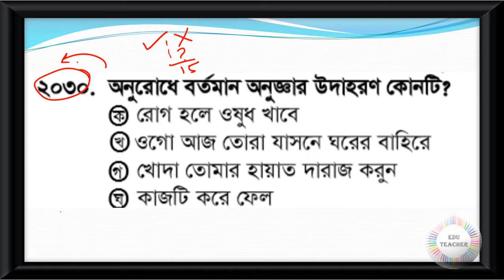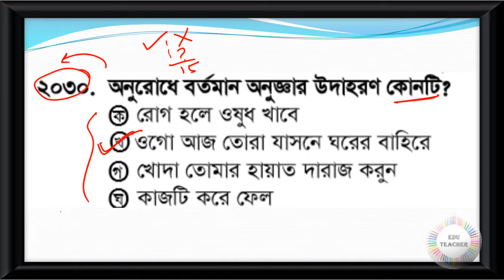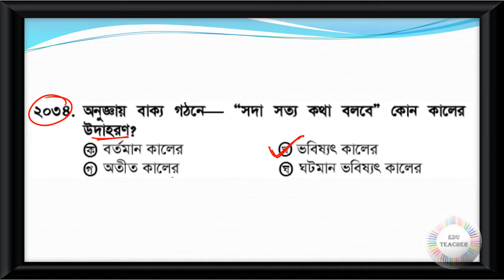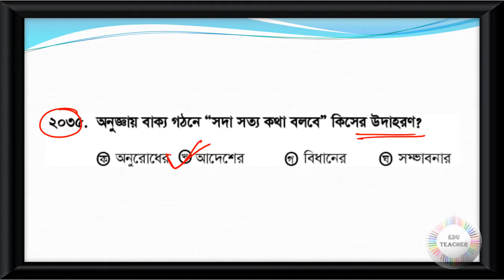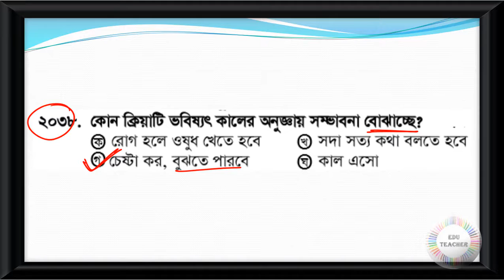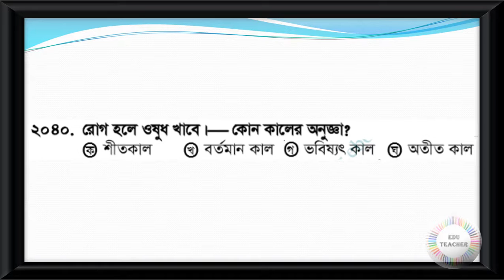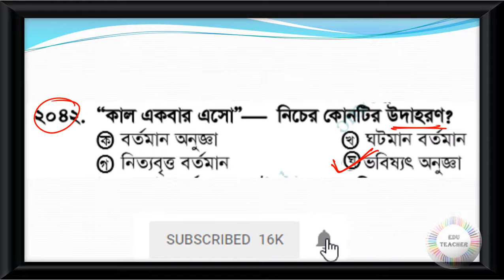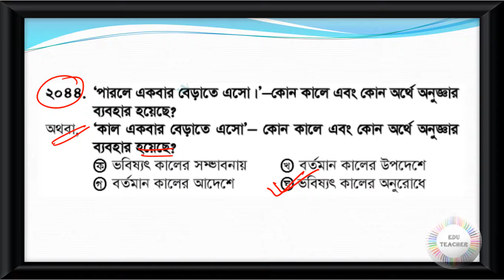Probable Bengali Grammar Practice Set Part 63 EduTeacher